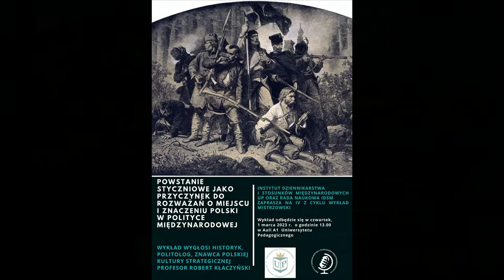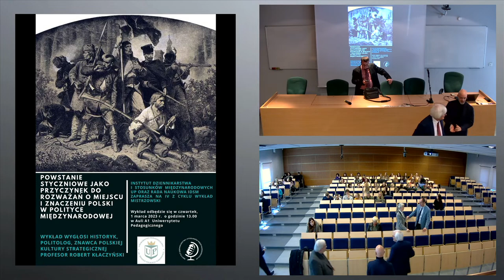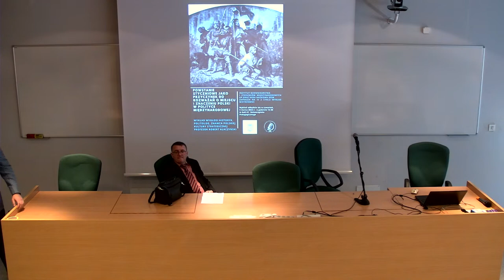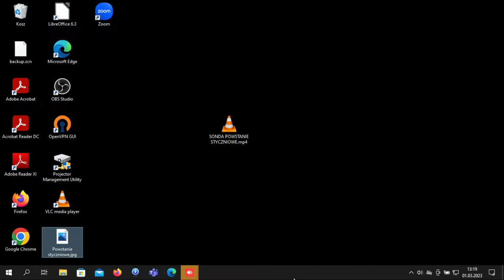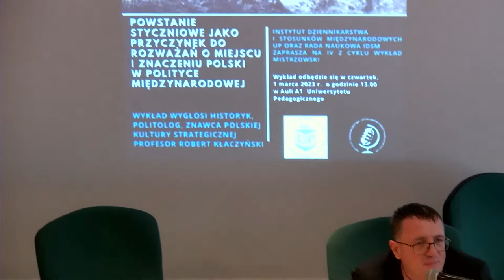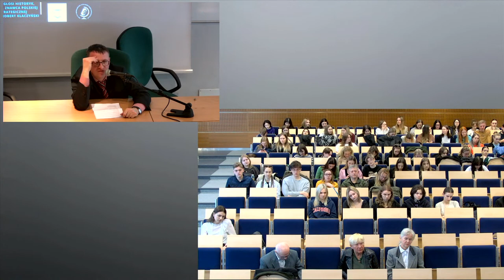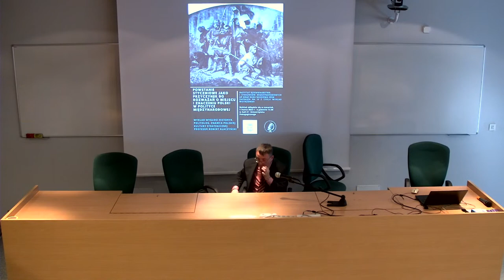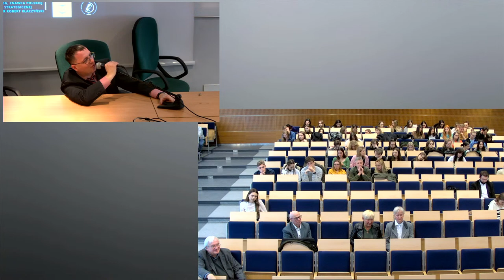Wykład „Powstanie styczniowe jako przyczynek do rozważań o miejscu i znaczeniu Polski w polityce...”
W imieniu Przewodniczącego Rady Naukowej Instytutu Dziennikarstwa i Stosunków Międzynarodowych prof. dr. hab. Jana Rydla oraz władz Instytutu zapraszamy na IV Wykład Mistrzowski „Powstanie styczniowe jako przyczynek do rozważań o miejscu i znaczeniu Polski w polityce międzynarodowej”.

Wykład wygłosi dr hab. Robert Kłaczyński, prof. UP (historyk, politolog, znawca polskiej kultury strategicznej).

Wydarzenie odbędzie się 1 marca 2023 roku o godzinie 13.00 w Auli A1 Uniwersytetu Pedagogicznego im. Komisji Edukacji Narodowej w Krakowie.